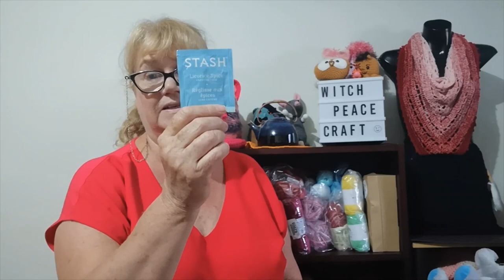I am Back...Celebrating My Happy Mail and Yarn Chat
I am back from the Road Trip and had a lovely surprise Happy Mail that I want to share with you.

Snail Mail Contact
Judy@Witchpeace Craft
North Cairns
Qld 4870
Australia